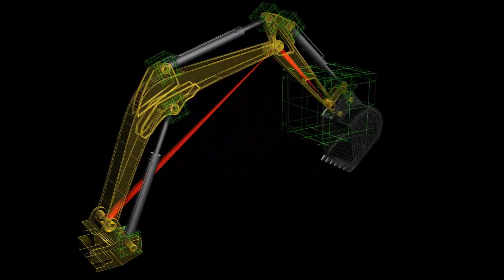Excavator rigging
This is a test I made to learn some more rigging.
It's actually quite fun when you start to get it all working together =)

Although these are fairly basic rigging techniques it still is a beginning.
Next up is more advanced rigging.

Green boxes shows Dummies in the scene
Red shows the bones used in the scene

The pistons use a Look-At-Constraint to work properly, and the main arm of the excavator have bones connected with IK to function together.